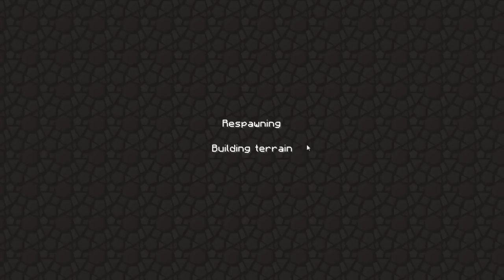Minecraft- technic isgyvenimas su MSgamesLT (3 dalis)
Skype: MSgamesLT